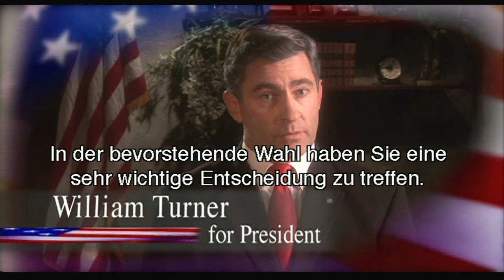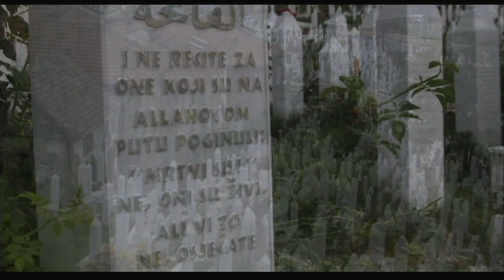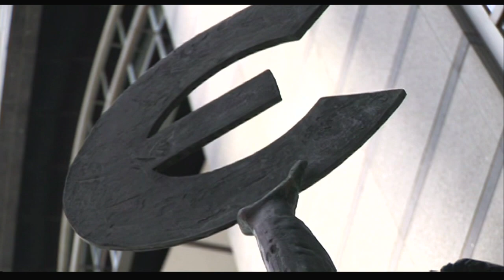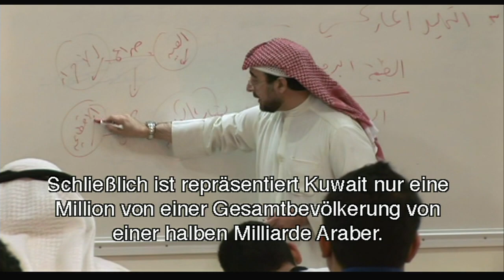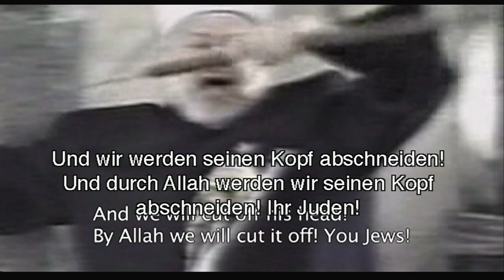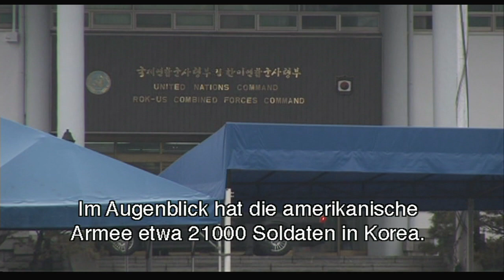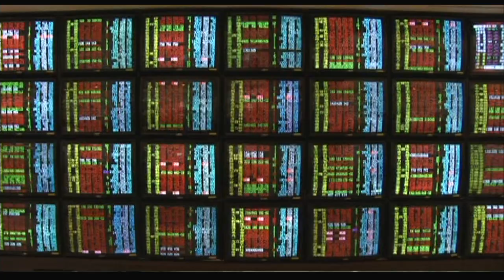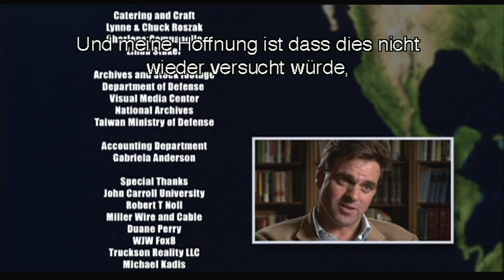"The World Without US" (Die Welt ohne USA) deutsche Untertitel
Dieser Film debattiert, was geschehen würde, wenn Amerika sich heute von der Welt zurückziehen würde.